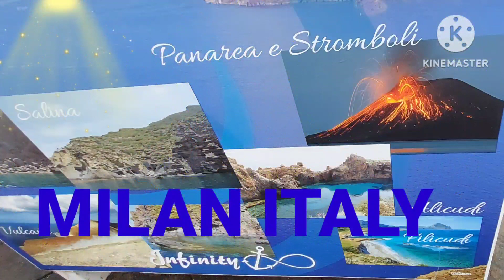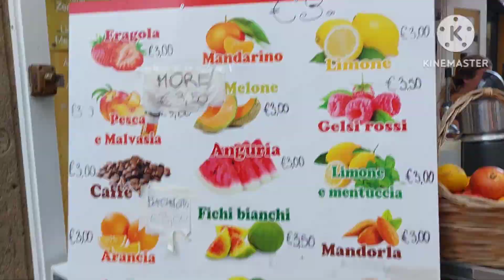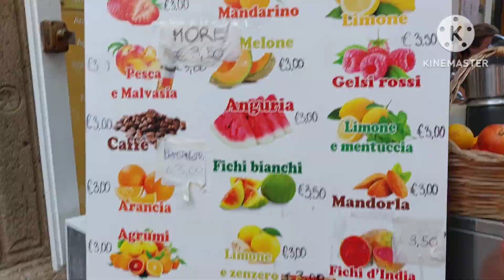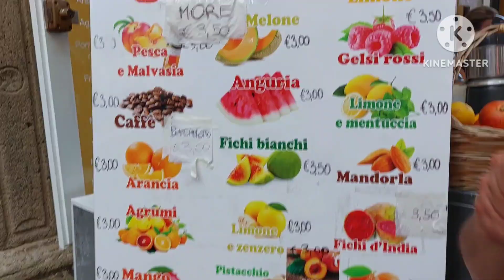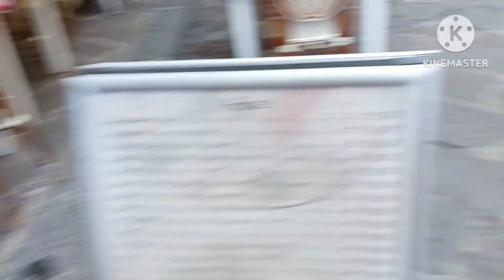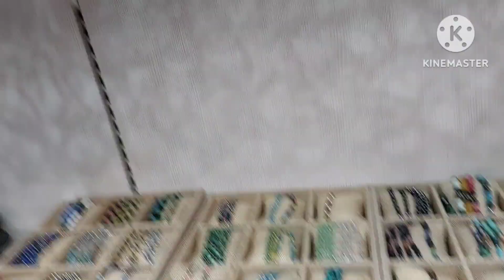TEAM TIRAMISU Mmlso